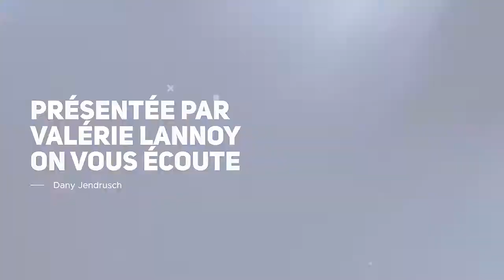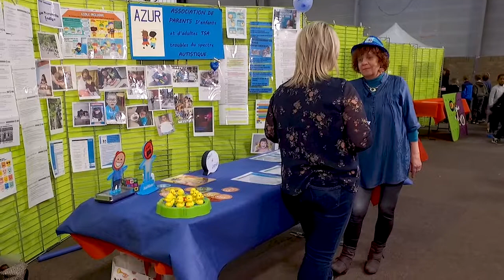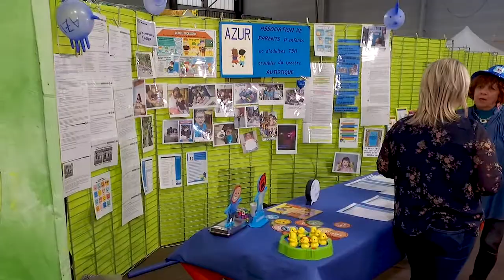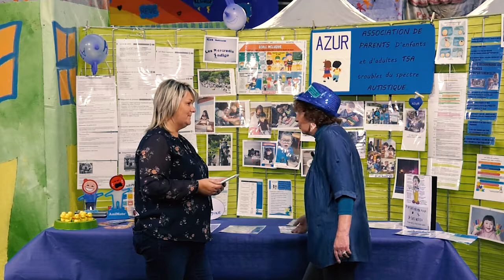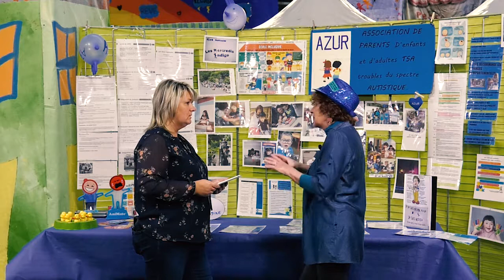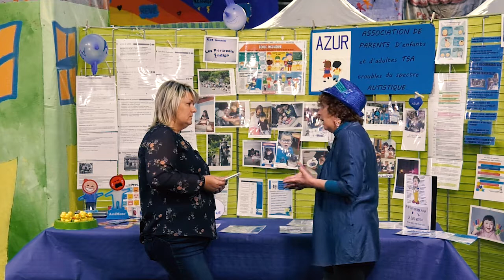On Vous Écoute : INVITÉE DANY JENDRUSCH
Elle s'occupe d'aider les enfants autistes et les familles du secteur pour leur rendre la vie plus agréable. Présidente de l'association AZUR, elle était notre invitée de la semaine dernière